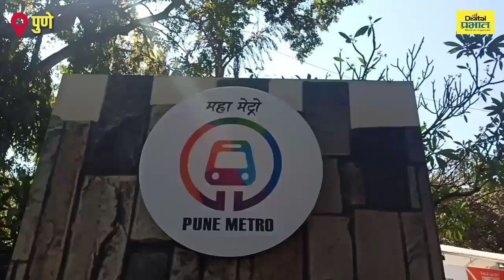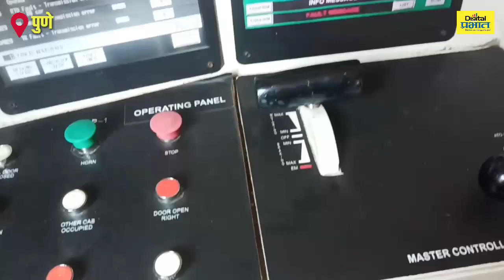...अशी असेल पुणे मेट्रो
पुणे मेट्रो दोन मार्गावर धावणार आहे. पिंपरी चिंचवड ते स्वारगेट  आणि वनाज ते रामवाडी असे या मेट्रोचे मार्ग आहेत. मेट्रोच्या कोचमध्ये 50 लोकं बसू शकतात 250 लोकं उभी राहू शकतात एकावेळी 900 लोकं प्रवास करू शकतात AC आणि wifi ची सुविधा आहे